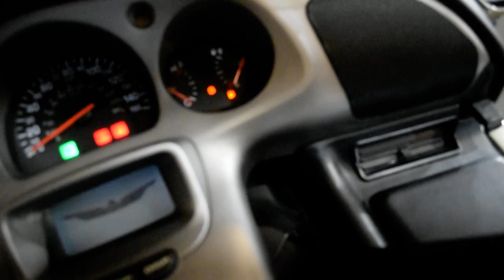2004 Honda Gold Wing | Used motorcycle for sale at Monster Powersports, Wauconda, IL